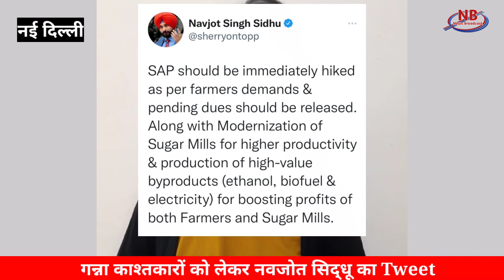Top news of today || दिन भर की खबरे आप तक || Special Story News || 24 Aug 21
अफगानिस्‍तान के मुद्दे पर हुई मोदी-पुतिन के बीच अहम वार्ता, रूस ने किया है तालिबान का समर्थन
Kisan Andolan: अब नरेश टिकैत मुजफ्फरनगर से किसानों के प्रदर्शन को लेकर भरेंगे हुंकार, जानिए क्या कहा
राम रहीम को बड़ी राहत, रंजीत सिंह हत्या मामले में हाईकोर्ट ने फैसला सुनाने पर लगाई रोक
वन विभाग द्वारा नोटिस दिए जाने के बाद शुरू हुआ पंचायतो का दौर, एसडीएम को भी दिया जाएगा ज्ञापन
होम डिपार्टमेंट में करीब 30 फीसद पद खाली, कांस्टेबल से लेकर आईपीएस कैडर तक के पोस्ट खाली
भिवानी के गांवाें में पानी की उपलब्धता की होगी जांच: मनोहर लाल
पंजाब कांग्रेस में बगावत  को लेकर बड़ी खबर , हाईकमान से मिलने दिल्ली जाएगा 5 सदस्यीय प्रतिनिधिमंडल
सिद्धू के सलाहकार माली की टिप्पणी के बाद मंत्री ''बाजवा'' घर बड़ी बैठक, पहुंचे करीब 22 विधायक
गन्ना काश्तकारों को लेकर नवजोत सिद्धू का Tweet, लिखी ये बात..
सुप्रीम कोर्ट ने भी माना: विवाह पंजीकरण के लिए भौतिक मौजूदगी जरूरी नहीं, प्रौद्योगिकी के साथ चले कानून
हरियाणा: शिक्षा मंत्री बोले- 14 लाख बच्चों को सात दिन में देंगे किताबें खरीदने की राशि,
जरूरी ख़बर: 24 अगस्त से रोजाना 5 घंटे बंद रहेगा ''चंडीगढ़ एयरपोर्ट'' का रनवे
मलोट में सुखबीर बादल का विरोध, किसानों ने बैनर फाड़े, काली झंडियां दिखाईं
पंजाब में किसानों ने किया अक्षय कुमार का भारी विरोध, उठाया ये कदम
उपलब्धि: कभी अभ्यास के लिए भी नहीं था मैदान, अब नीरज चोपड़ा के नाम पर हुआ पुणे का नवनिर्मित स्टेडियम